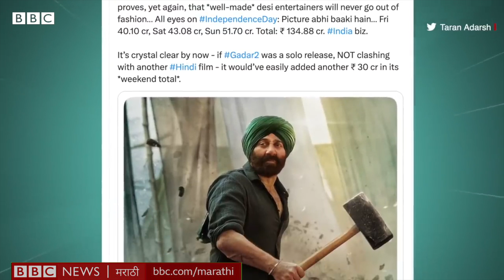Gadar 2 Movie Review : गदर 2 सिनेमा पाहण्यासाठी लोक ट्रॅक्टर आणि हातोडा घेऊन चित्रपटगृहांत आले...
गदर-2 सिनेमाची मोठी क्रेझ लोकांमध्ये पाहायला मिळतेय. आतापर्यंत या सिनेमाने 170 कोटी रुपयांहून अधिक कमाई केली आहे. क्रेझ अशी की लोक चित्रपटगृहांमध्ये चक्क ट्रॅक्टर घेऊन येतायत. तर काही जणांच्या हातात प्रतिकात्मक हातोडासुद्धा दिसतो आहे. याविषयी अधिक जाणून घेण्यासाठी पाहा हा व्हीडिओ.